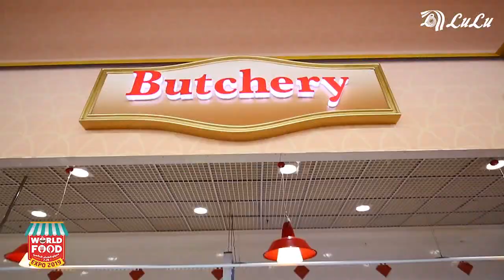World Food Expo 2019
World Food Expo at LuLuOman! Great discounts and offers on food products, cookery contests, food sampling and much more! Come and join us! Offers valid until April 3, 2019.